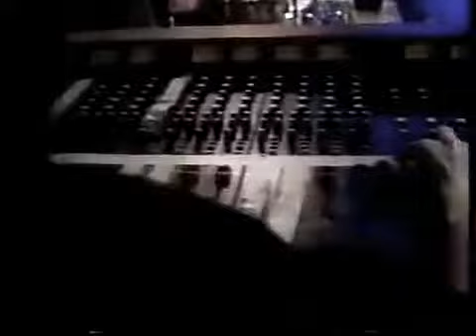"Birdhouse" by Sister Psychic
Live performance on The Spud Goodman Show, Seattle, 1992. Guitar and Vocals: Andy Davenhall, Bass: Christian Fulghum, Drums: Peter Lansdowne. Live sound by Martin Feveyear.